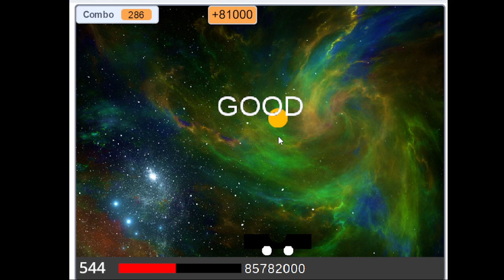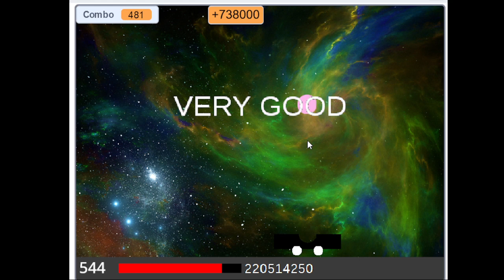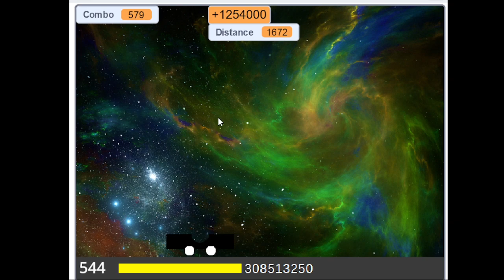Launch Star Levels (Chapter 28) Level 544